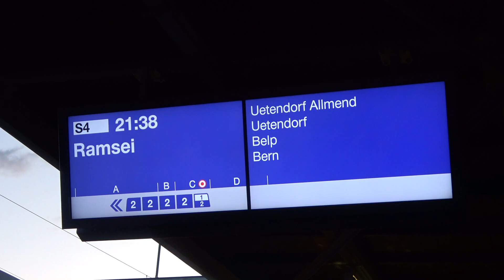Im ABt 941 von Thun nach Belp an einem Sommerabend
Letztens unternahm ich an einem warmen Sommerabend noch eine kleine Ausfahrt mit der S4 von Thun aus. Ideal wäre die S4 um 20:38 Uhr ab Thun gewesen, leider wurde diese Verbindung mit einem MIKA-Zug geführt. So nahm ich dann die S4 eine Stunde später und wusste auch schon, dass es einer der beiden RBDe 566 II und kein RBDe 565 sein wird. So machte ich in Thun noch einige Aufnahmen vom ABt 941 von aussen. Da es Samstagabend war hatte es relativ viele Menschen am Bahnhof und so stieg ich dann auch schon zeitig ein. Bei der Abfahrt öffnete ich schlieslich das Fenster und filmte einiges der Fahrt.
Da ich in Belp keine guten Anschlüsse zurück nach Thun hatte, blieb ich bis Bern im Zug und nahm dort dann den Intercity um 22:34 Uhr nachhause. Die Aufnahmen von Belp bis abern hatten leider keinen Platz mehr im Video, diese folgen später einmal noch…
Ich hoffe euch gefällt die ausnahmsweise andere Musik, ich dand diese zuemlich passend für das Video und es ist zur Zeit eines meiner Lieblingslieder. :)